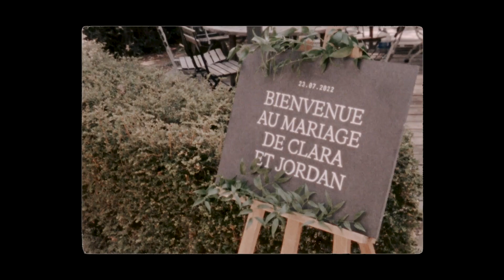Mariage Domaine de la Bâtie | The wedding Teaser Film